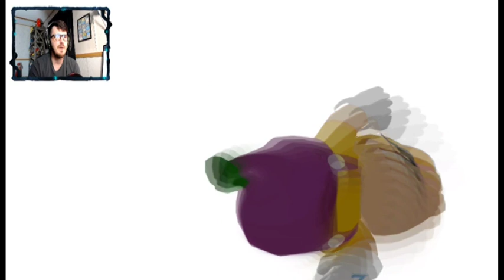SEND IN THE CLOWNS | Wario World # 4